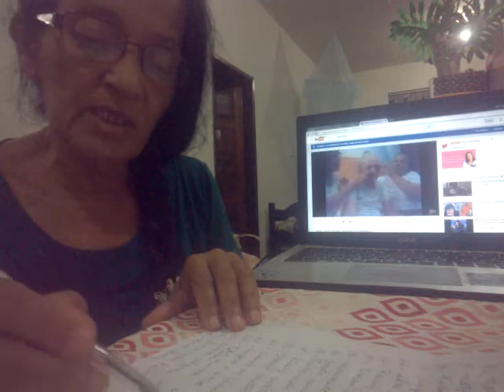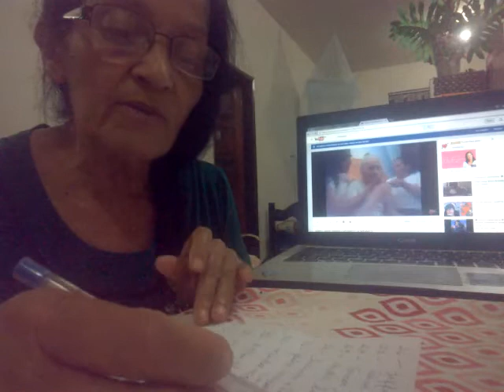VÍDEO= DIVULGANDO CANAIS, uma cortesia semanal.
Obrigado por se inscrever, e compartilhar, continue visitando, participando das novidades ..